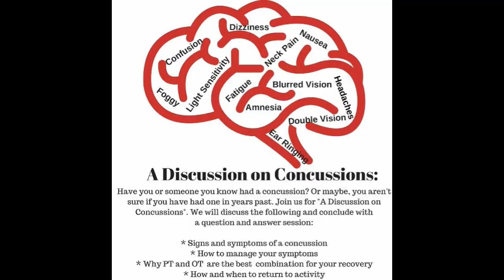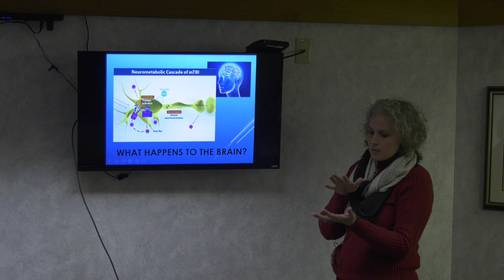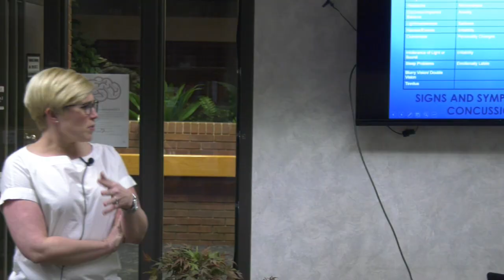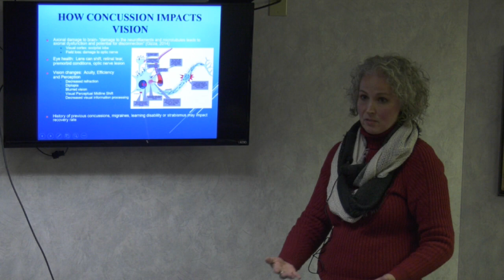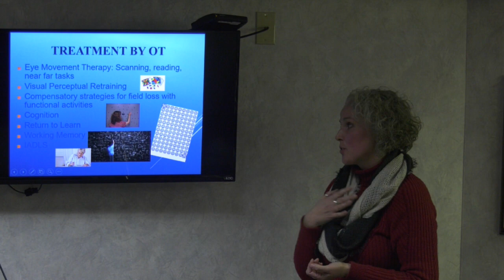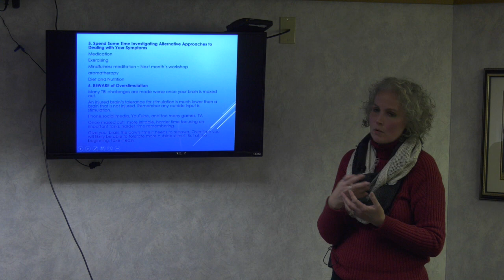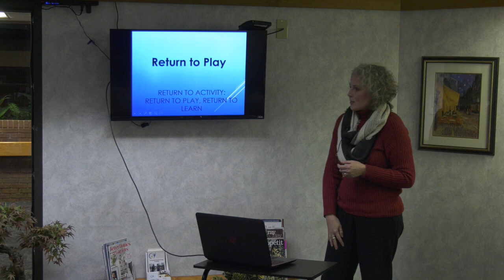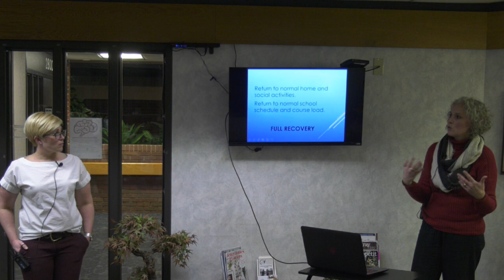A Discussion on Concussion (Physical & Occupational Therapy Care)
Presentation regarding physical therapy and occupational therapy care for concussions. Presented by Priority Physical Therapy LLC and A Rise Above: Occupational Therapy Services, 3131 College Heights Blvd., Allentown, PA 18104 PHONE